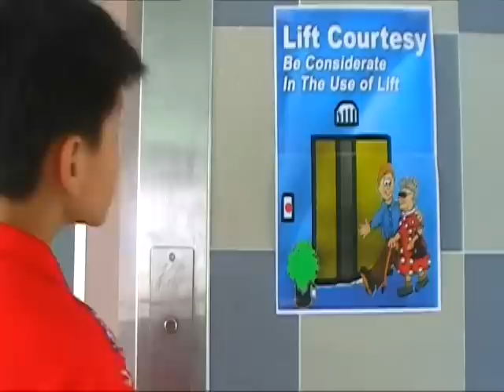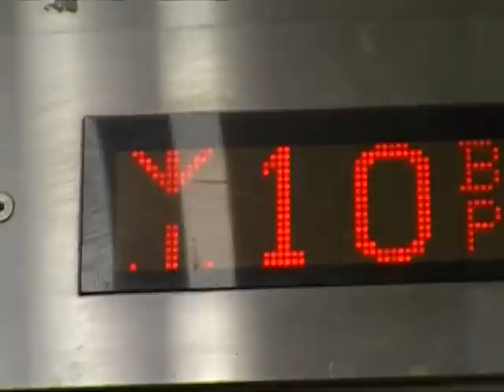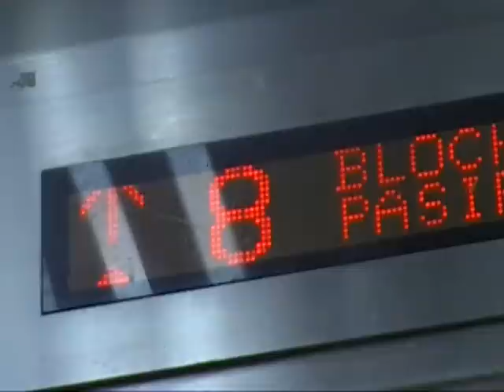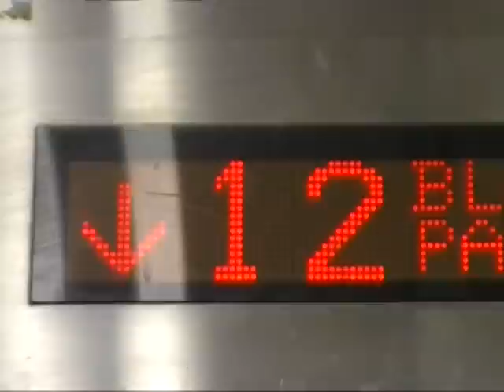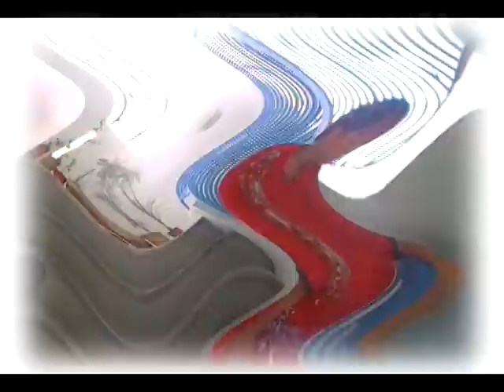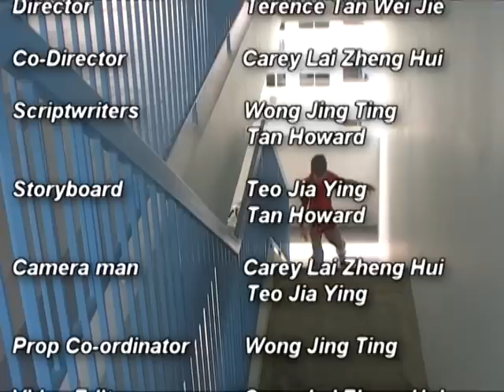2008 - PVPS - SDMA 2009 - Drama - Urban Etiquette - Elevator Courtesy - Lift A Day (GOLD AWARD)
Urban Etiquette - Elevator Courtesy - Lift A Day
Won Gold Award in SDMA 2009

Jiahao was an anti-social young man who was unfriendly and inconsiderate towards his neighbours. Then, something happened one day that caused him to appreciate his neighbours and show consideration while using the lift.

Done by Park View Primary School

Members
Terence Tan
Teo Jiaying
Lai Zhenghui
Howard Tan
Wong Jing Ting
Md Rifdil